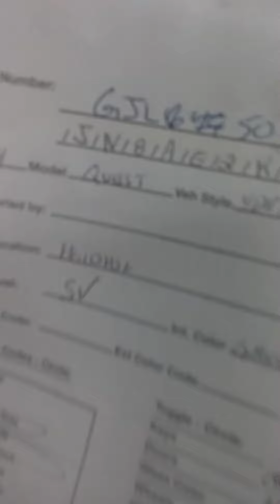GJL650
2014 QUEST